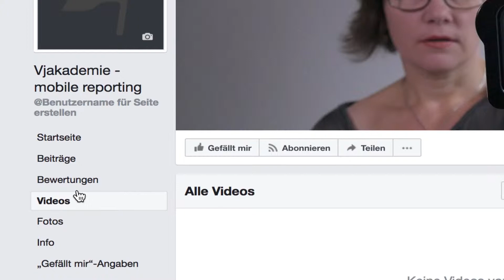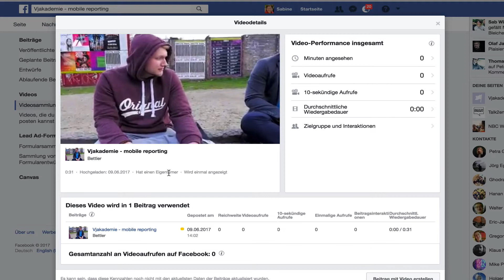Untertitel auf Facebook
Wie man eine SRT Datei hochläd